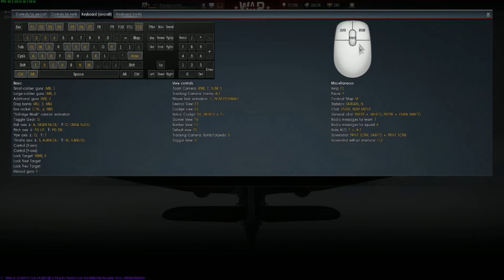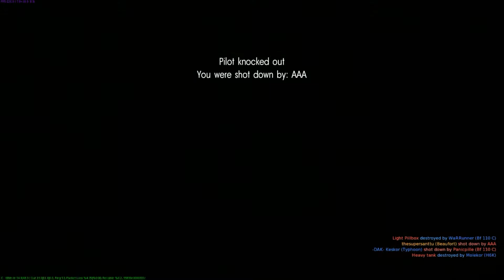War Thunder - DUDEMEISTER THE MUSIKAALI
Ja taas pukkaa uutta sarjaa, nimittäin ilmaista lentokoneräiskintää nimeltään War Thunder. Ollaan pelattu tätä joskus aikoja sitten enemmältikin mutta taidot ovat jo erittäin ruosteessa joten aivopieruja on luvassa. Ai niin - ja musisointia (vaikka me ei osata laulaa...)